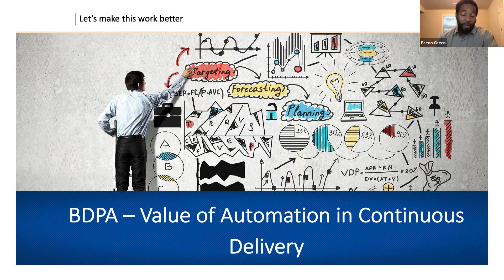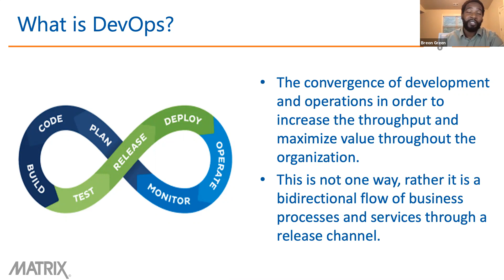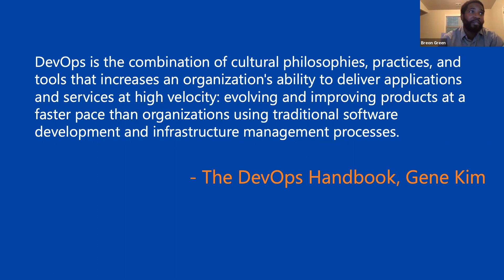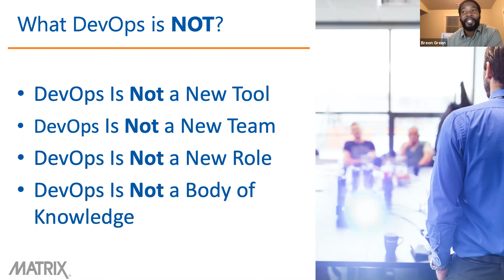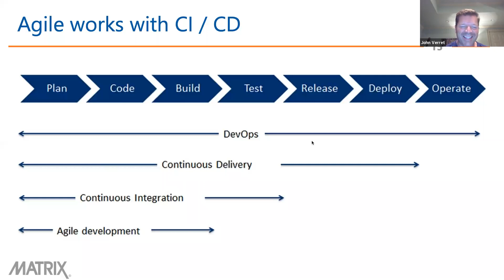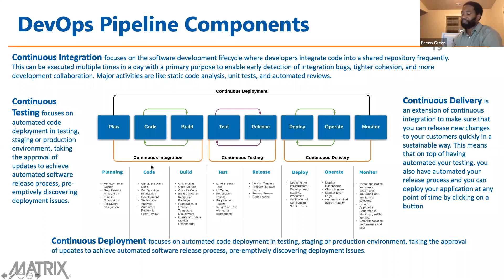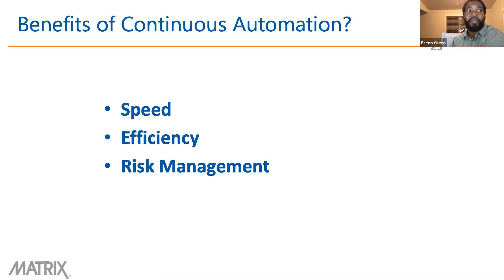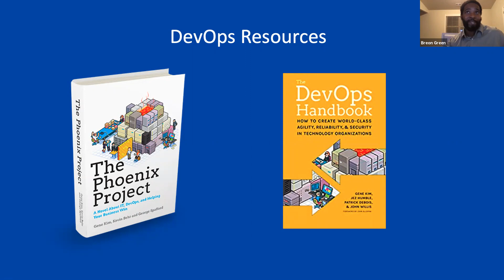Agile Series Part 2 - Dev Ops and Continuous Delivery - Presented by MATRIX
BDPA Atlanta has partnered with MATRIX to bring our community a 3 part series on Agile practices. Welcome to session 2 of 3.

DEV OPS  - The Value of Automation in Continuous Delivery

In this session, Breon Green will share his experience as a DevOps Leader providing an overview of how automation can be used in Continuous Delivery to help speed up delivery process while also improving software quality. Learn how companies who have been successful implementing DevOps use automation to drive productivity and boost DevOps ROI. Bring your questions, your comments, and concerns and let’s have a great collaborative session about this important topic!

Description of series
Agile practices are changing the way we work, the way we collaborate and communicate, and even the roles that we play in our companies and organizations.  Understanding these new practices and what to do with them is important to our individual and corporate success moving forward.  In addition, we not only want to go with the flow but want to lead in these practices and the changes that are coming!  In this three-part series we will look at specific areas that could impact each of you.